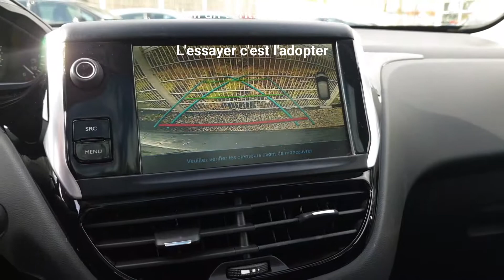208 Grise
En attendant des nouvelles du gouvernement demain pour cette sortie de dé confinement, Autos Flauw reste présent pour vous aider à passer ces moments le plus agréablement possible. Cette fois nous vous présentons cette vidéo d'une bien jolie 208 Grise, profitez bien...
Prenez soin de vous et restezchezvous
L'équipe Autos Flauw reste à votre service.